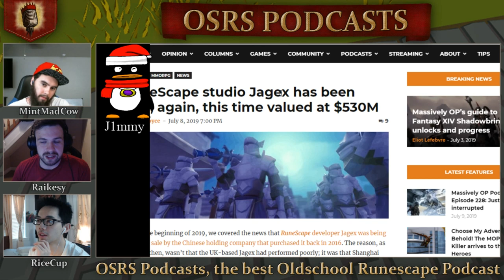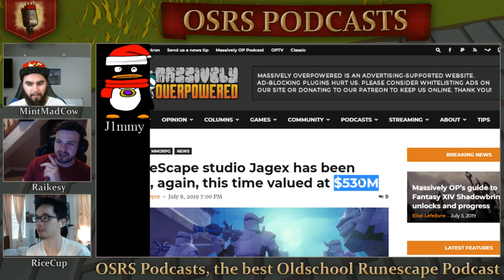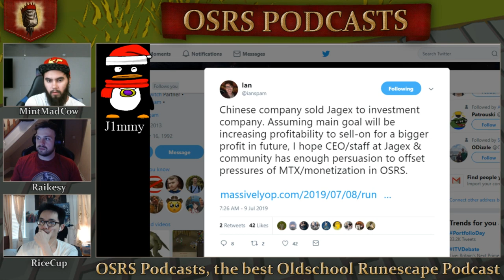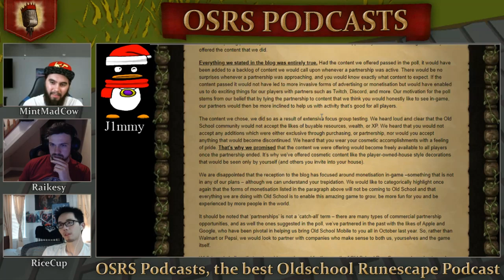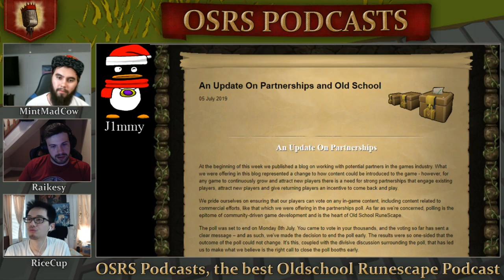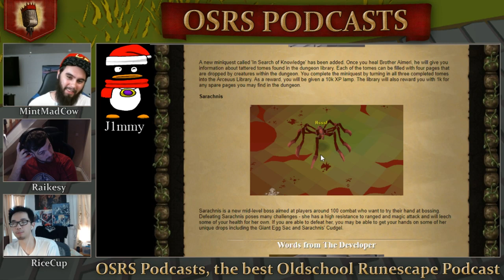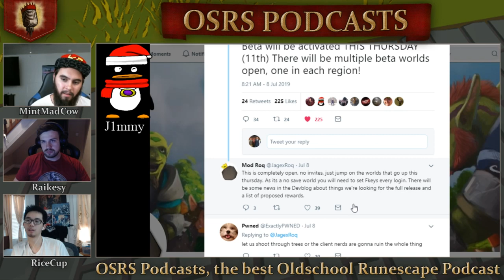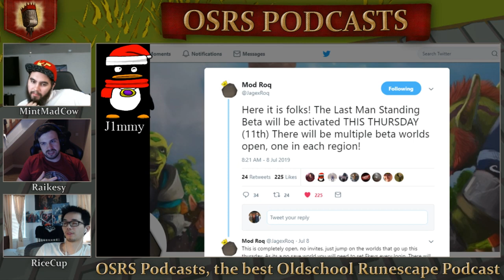Jagex Studios Sold AGAIN?! ft. J1mmy - #35